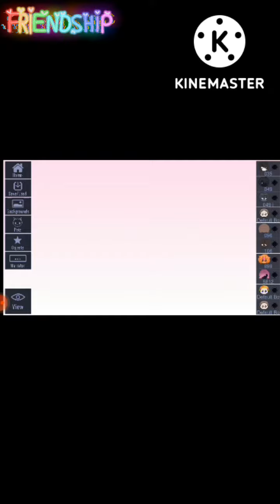Babysitting My Friend's Siblings So I Made Them Play Gacha Club-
It was somewhere at 2 in the afternoon,
Tiara (NotGonnaSayHerRealName),
left a while ago and came back with her little siblings, Faith and Claire.
They were still waiting for their oldest sibling so we talked for a bit. F and C wanted to play games on my phone, so we watched videos, played Happy Pet Story and Gacha Club. It Was... Enlightening.

We later realized that Tiara was no longer in the classroom with us so I had to look after F and C while she was away. She probably went off to find MJ (Let'sJustCallHerThat).

A couple of minutes later, Faith was thirsty and asked me if I had 1 peso on me, so I gave her 1 peso.
A little later after that, I asked them how much an ice cream costs. (There was someone selling ice cream outside of the school gate at the time)

They didn't know so we went out to go buy some buuuut I couldn't afford any of the ice cream prices–
(My Lunch Money is only 20 pesos and it was like 32, 41, 50!?-)
–So I bought them a fruit drink instead.

I was not ready for the responsibility of taking care or even looking after/out for kids-
I'm not prepared to be a babysitter- emotionally-

So after a couple o' minutes, like 20 or 30 so, MJ arrived to pick up Faith and Claire, so I assumed that Tiara found MJ and told her to get F and C.
Well, it was fun spending time with them. I kind of saw them as my little siblings for a moment..

Ahah.. Don't forget, I still need to give Faith the other toy ring cus' the first one that I gave her, Claire took it.
Ha ha. . . . . . This was long. Why did you read this?

" * Seeing As You Spent Your Time With The Kids, It Fills Your Soul With WARMTH And JOY. "